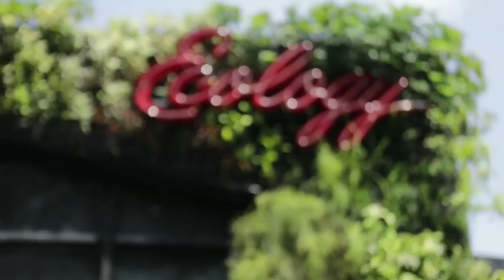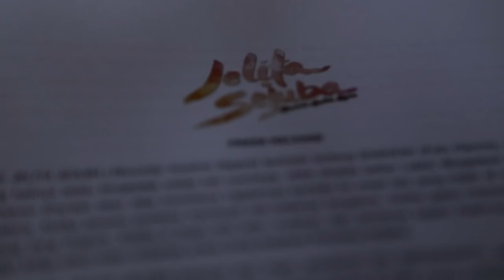ANJI - Suasana Launching "Menunggu Kamu" Ost. Jelita Sejuba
​Hai teman-teman

ini adalah video saat suasana Launching single Anji Menunggu Kamu dan suasana Press Conf film Jelita Sejuba yang soundtracknya di nyanyikan oleh Anji berjudul Menunggu Kamu

ANJI – MENUNGGU KAMU

TELKOMSEL
Ketik: MKANJI kirim ke 1212
INDOSAT
Ketik: MG ( spasi ) MKANJI kirim ke 808
XL RBT
Ketik: MKANJI kirim ke 1818
3 (TRI)

Jakarta - 12430
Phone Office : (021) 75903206